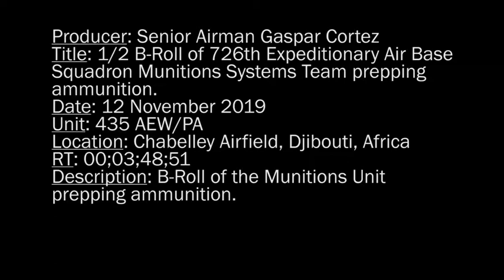B-Roll 1/2 The 726th Expeditionary Air Base Squadron Munitions Systems team (2019) 🇺🇸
🔴 [Author]:
Video by Senior Airman Gaspar Cortez

🔴 [Unit]:
435th Air Expeditionary Wing Public Affairs

🔴 [Location]:
Chabelley Airfield, Djibouti

🔴 [Description]:
B-Roll of the 726th EABS Munitions System team performing a bomb build.

🔴 [Tags]:
Djibouti, Africa, Camp, Base, Airfield, Build, Bomb, Air, Expeditionary, Squadron, Ammo, Munitions, Lemonnier, Chabelley, 726th, EABS

🔴 [VIRIN]:
191112-F-EJ253-001